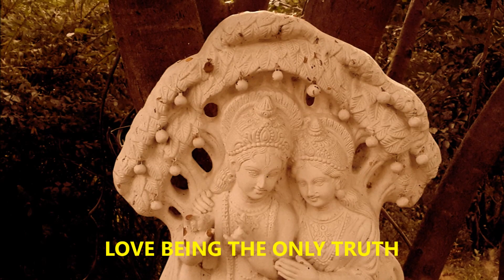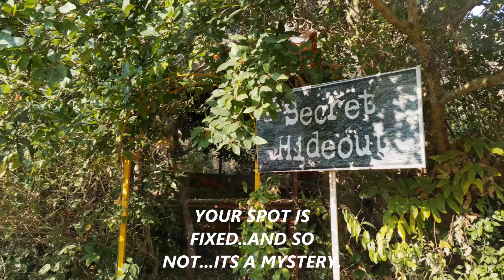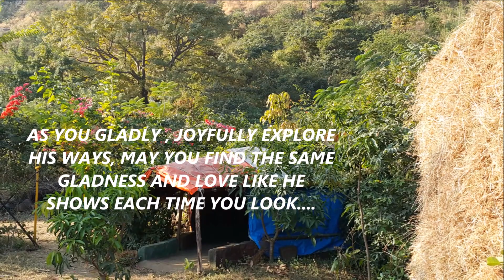For Arundhati and Siddhant Thanks to you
A glimpse into nature and truth. At Rishi Gurukul/ Katharkadhak Hills/India.